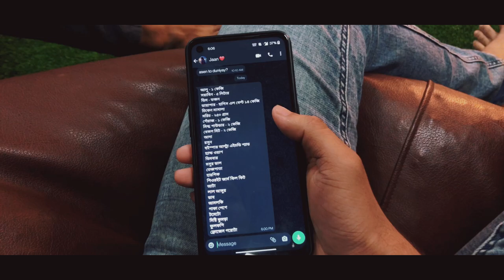Long Shopping List! 🥺 No tension Chaldal Got your back 💪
বাজার লিস্ট যত বড়ই হোক, নিশ্চিন্তে অর্ডার হবে চালডাল-এ।😎
ব্যস্ততম শহরে পিছিয়ে থাকবে না কিছুই! মাত্র ১ ঘন্টায় দ্রুততম হোম ডেলিভারি সার্ভিস পেয়ে যান ঘরে বসেই , সাথে তো আছেই ক্যাশ অন ডেলিভারি সুবিধা।